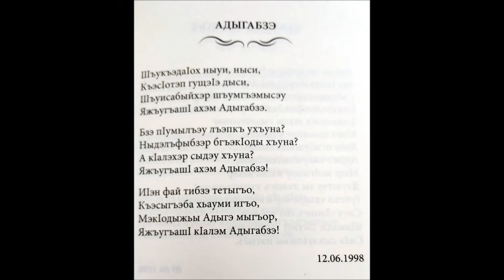Еутых Турхьан - Адыгабзэ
Къеджэрэр: Блэгъожъ Джанэр